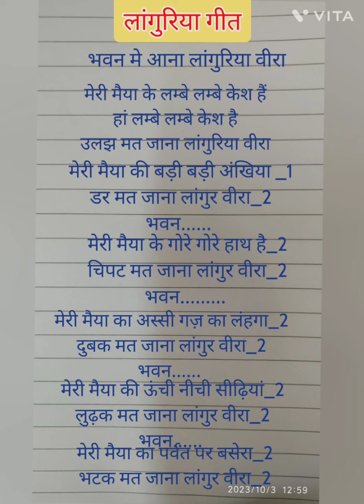Meri maiya ka assi gaz ka lahnga.. languriya geet . lyrics vdo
bhavan mai ana langur verta
meri maiya ka assi gaz ka lahnga